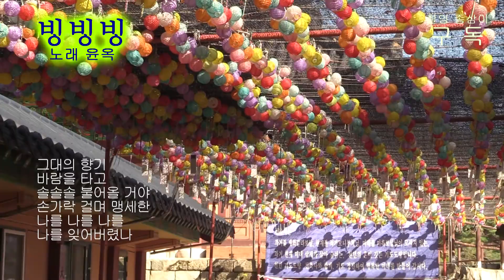빙빙빙(가사) 노래 이윤옥